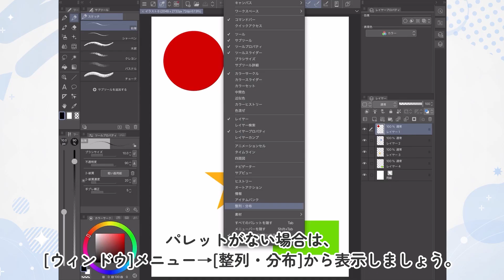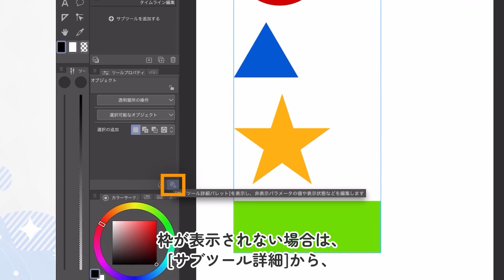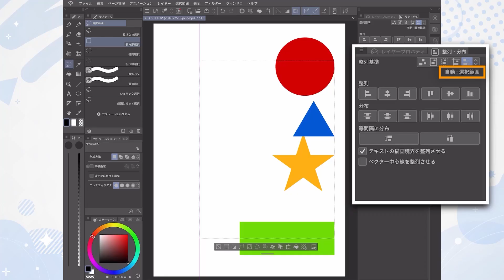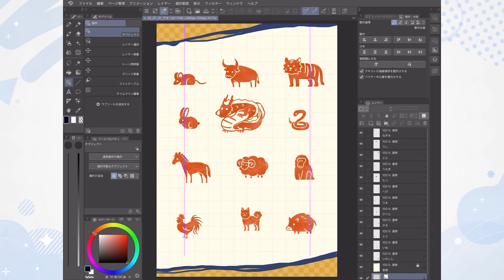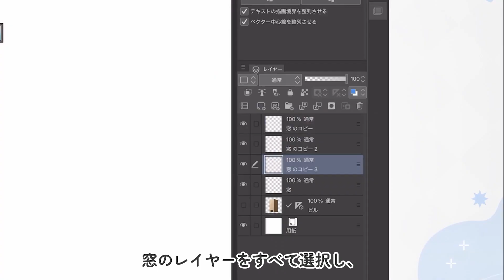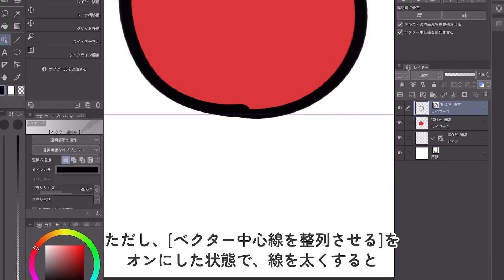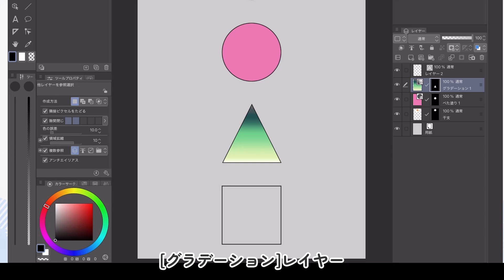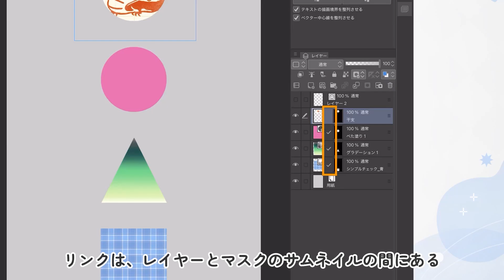整列・分布でイラストやデザインの配置を整えよう！ by 駒米トオル | CLIP STUDIO PAINT(クリスタ)おすすめ機能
整列・分布は、複数のレイヤーやオブジェクトを整えて簡単に配置できる便利な機能です。
この動画では、タブレット版CLIP STUDIO PAINT(クリスタ)の整列・分布機能のの基本操作や、簡単な使い方を解説します。
ハロウィンや干支のモチーフ、ビルの窓などのイラストを使って実際に配置を整えていくのを見ながら、状況に合わせた各機能の使い分けや、整列・分布を行うときの基準の設定やコツを学べます。
整列・分布を使って、イラストやデザインの配置を効率的に綺麗に仕上げましょう！

レイヤーマスクについては、以下の動画で詳しく紹介しています。

整列・分布素材については、以下の記事でも詳しく紹介しています。

整列・分布機能を使ってレイヤーを配置 Ver.2.0

0:00 整列・分布の概要
0:29 パレットの基本操作
1:12 整列基準の設定方法
2:29 整列の使い方
3:29 分布の使い方
5:01 等間隔分布の実演
5:54 レイヤーマスクと特殊レイヤーの注意点